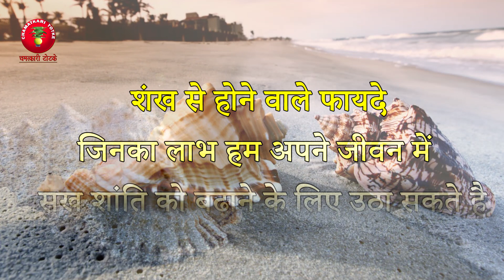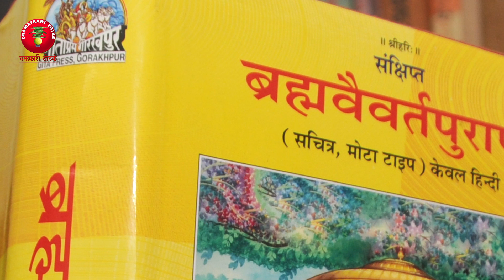घर में शंख रखना क्यों जरुरी है | शंख से होने वाले फायदे | Benefit of keeping conch at home